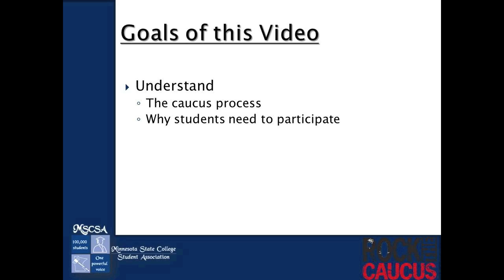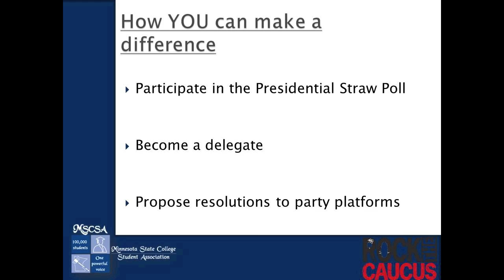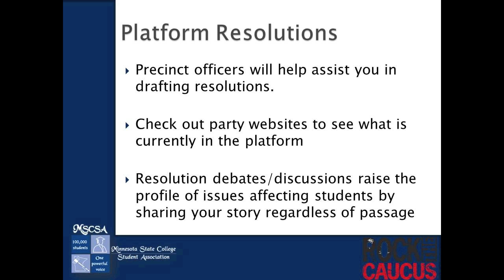MSCSA Rock The Caucus on Feb 7th